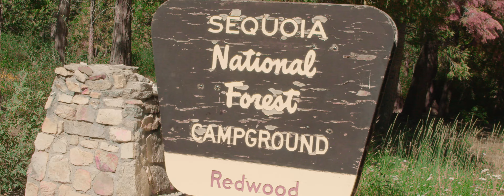In This Korner of the World // Kernville // Vlog EP 1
-I took a break from everything and went on vacation with Family to Kernville!
-Yes I am the Cameraman.

-Jeppy